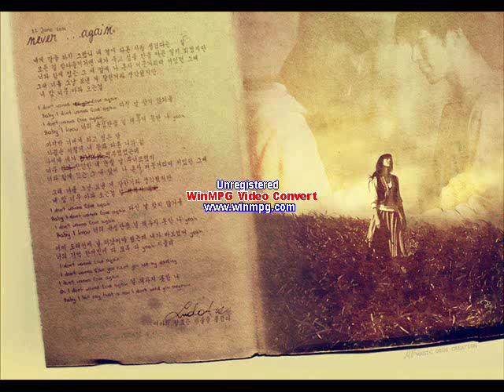Crystal Plane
adasda